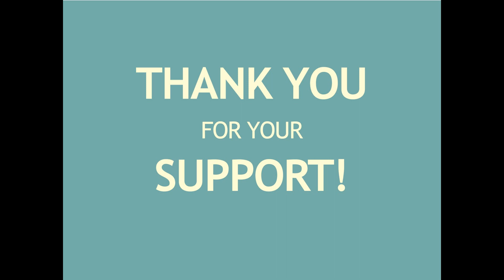Plum All Day Wear Kohl Kajal VS Maybelline Collosal Kajal Review &Demo In Telugu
Plum Kajal
Maybelline kajal
Thanku
Alekhya